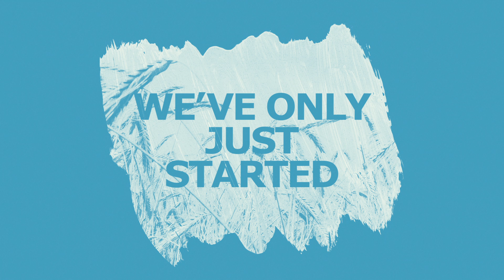Climate change - Solution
Climate change  -  part 2
Solution with Steve Howard